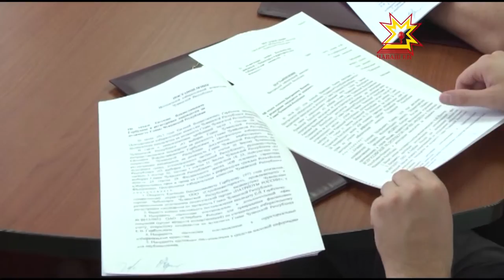Заседание в ЦИК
Сегодня центральная избирательная комиссия Чувашии зарегистрировала  пятого кандидата на должность Главы республики. Им стал председатель республиканского отделения партии пенсионеров Валерий Сапожников.